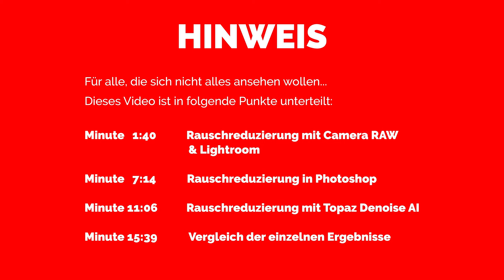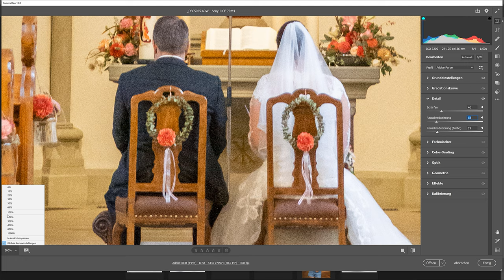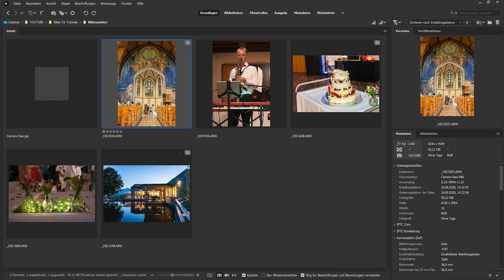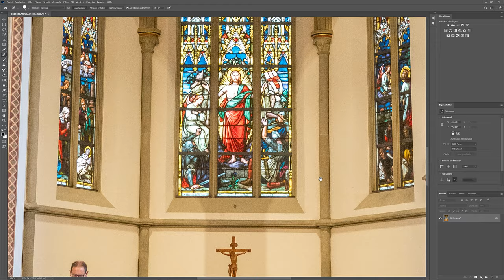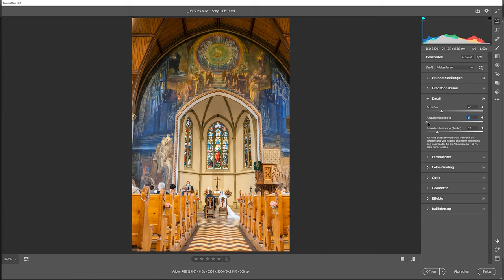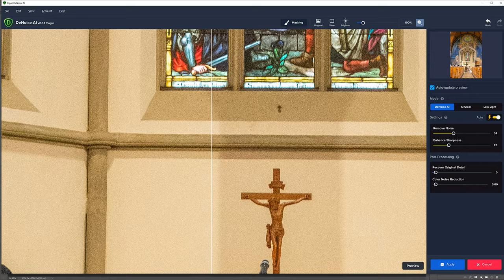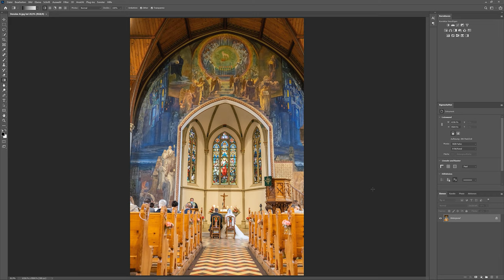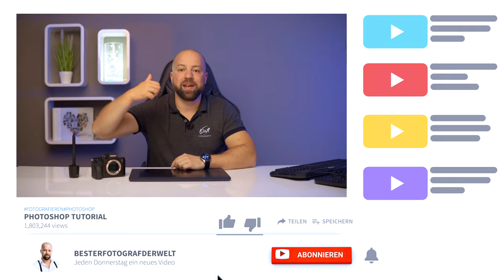Bildrauschen reduzieren mit Photoshop, Lightroom und Topaz Denoise AI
Jeder der schon mal Fotos bei schlechtem Licht gemacht hat kennt das Problem - BILDRAUSCHEN
Genau deswegen zeige ich dir in diesem Tutorial wie du dieses mittels Bildbearbeitung in Adobe Photoshop, Konvertierung in Lightroom oder mittels Plugin bzw. Zusatzprogramm Topaz Denoise AI reduzieren kannst bzw. weg bekommst.
Zudem zeige ich dir im Vergleich welche dieser Rauschreduzierungsmethoden das beste Ergebnis liefert und wie du deinen Workflow zur Rauschreduzierung optimieren kannst.

MEIN EQUIPMENT:

Sony A6600 (Aps-C Kamera)

Sigma 30mm 1.4 (Aps-C Objektiv)

Sigma 16mm 1.4 (Aps-C Objektiv)

7artisans 7,5mm 2.8 Fisheye (Aps-C Objektiv)

Sony A7r4 (Vollformatkamera)

Sigma 105mm 1.4 (geniales Portraitobjektiv)

Sony 24-105mm f4 (mein Universalobjektiv für alle Fälle)

Interfit S1 (Akkublitz mit richtig viel Bumms)

Godox V860II (Aufsteckblitz für meine Sonykameras)

Benq 2700U Monitor

Xrite i1 Display Pro (Monitorkalibriergerät)

Wacom Intous Pro M (Grafiktablett)